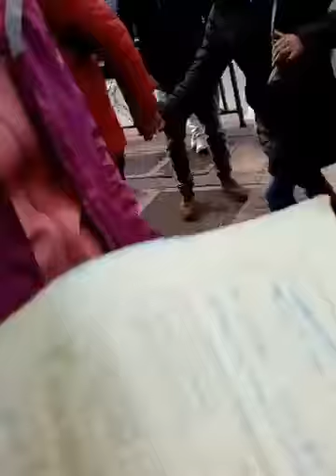Carabineros multan por comprar Porotos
Temuko fewla, en estos momentos fuerte contingente de FFEE impide que hortaliceras comercialicen sus productos. Temuko fewla, at this time strong contingent of FFEE prevents hortalicers from marketing their products.